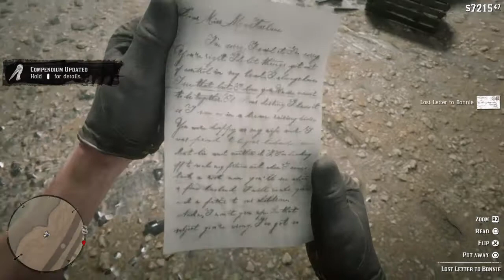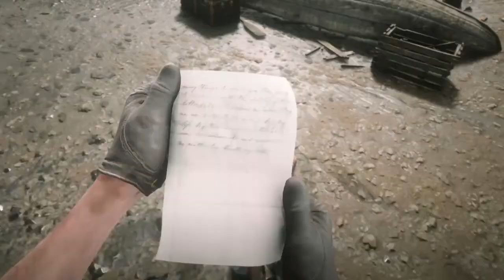Red Dead Redemption 2 - Castaway Encounter